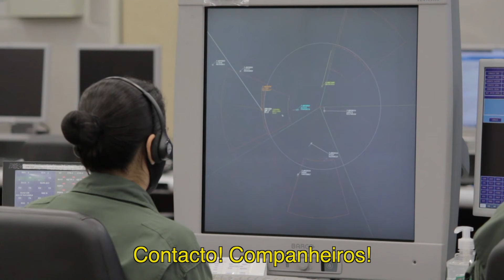Hino dos Aviadores 2020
LETRA
Vamos filhos altivos dos ares
Nosso voo ousado alçar,
Sobre campos, cidades e mares,
Vamos nuvens e céus enfrentar.
D´astro rei desafiamos nos cimos,
Bandeirantes audazes do azul.
Às estrelas, de noite, subimos,
Para orar ao Cruzeiro do Sul.

ESTRIBILHO
Contato! Companheiros!
Ao vento, sobranceiros,
Lancemos o roncar
Da hélice a girar.

Mas se explode o corisco no espaço
Ou a metralha, na guerra, rugir,
Cavaleiros do século do aço,
Não nos faz o perigo fugir.
Não importa a tocaia da morte,
Pois que a Pátria, dos céus no altar,
Sempre erguemos de ânimo forte,
O holocausto da vida, a voar.

ESTRIBILHO
Contato! Companheiros!
Ao vento, sobranceiros,
Lancemos o roncar

Compositores: Cap. Músico João Nascimento

Vídeo: Soldado Chagas/CECOMSAER